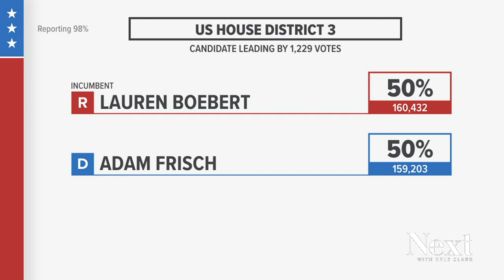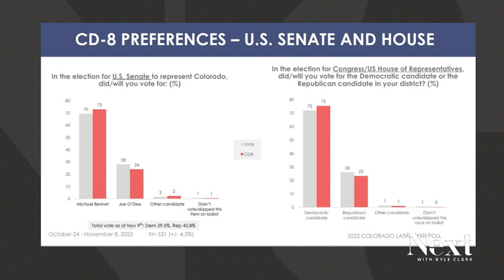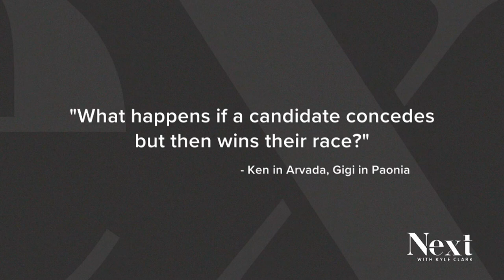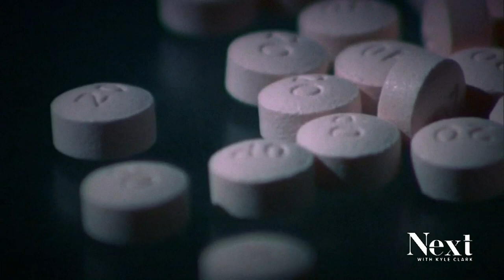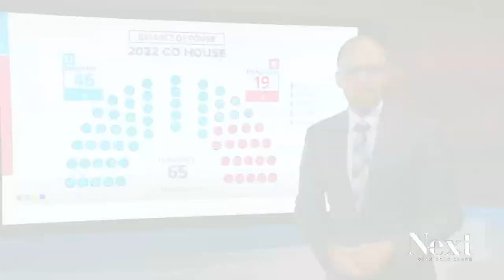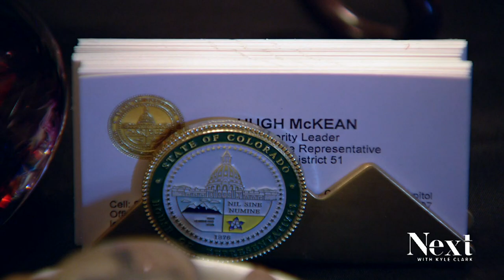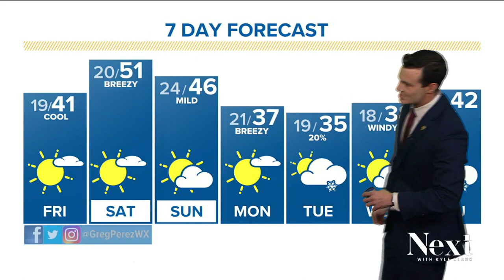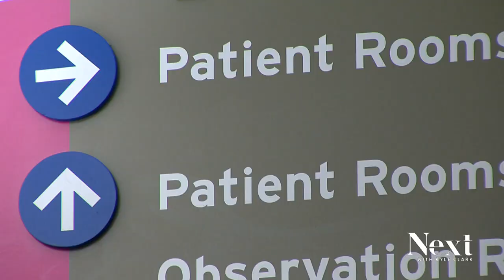Meetings that could be emails; Next with Kyle Clark full show (11/10/22)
What's going on in state leadership? - Yadira Caraveo would be Colorado's first Latina woman in Congress. We talked to her about it. - A tribute to Hugh McKean. - RSV numbers have hospitals running out of space.